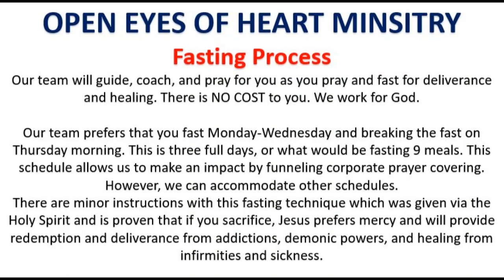Prophetic Update Hazel Eyes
Bible Study: Scriptures are included in the video.

Gifts, Offerings, and Tithes. If you feel it upon your heart to support Open Eyes of Heart you can give in the below ways.